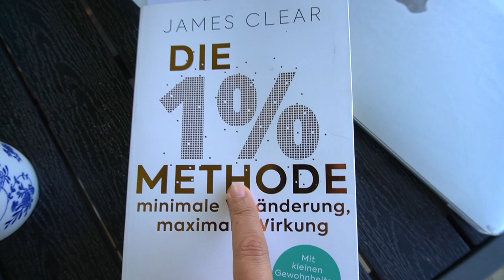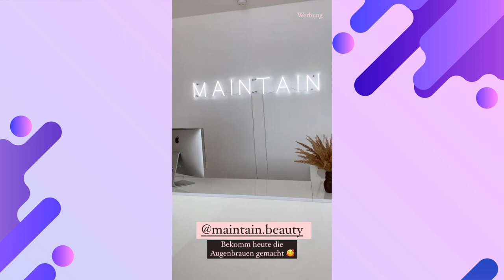Microblading Augenbrauen | Endlich Windelfrei | Welpen kuscheln | Wochenvlog | Familie Diamanta 💎